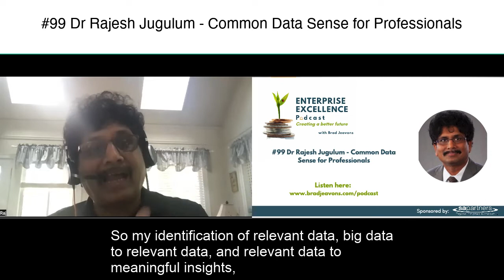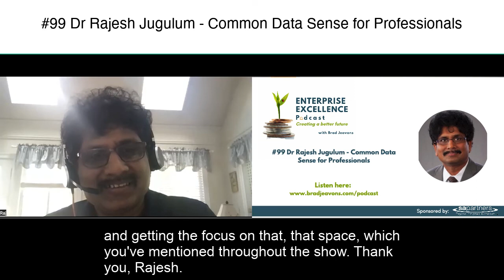#99 Rajesh two minute tip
24:22min
Rajesh, what would be your two-minute enterprise excellence tip to anyone listening to this show in relation to your area of expertise?

Yeah, a two-minute tip would be like, again, everybody should think about like if they have data, right? Why I am using data? Rather than just I have some data. Put it in some package and get some results. That's not the there should not be the intent. Understanding the problem that you want to solve. That's important. And the second thing is, people think that now we are in the big data era, and they think all data is necessary. So that is not, that is not true, right? So we need to make sure what is the relevant data? So my identification of relevant data, big data to relevant data, and relevant data to meaningful insights, and using those insights in the decision-making activities so that we can make judicious decisions with more confidence. So, problem definition, understanding relevant data. We don't need big data for data analysis and getting meaningful insights on deploying in decision-making activities.

Yeah, that sounds like common data sense to me, Rajesh. Especially the bit you mentioned about understanding what is the right data and getting the focus on that, that space, which you've mentioned throughout the show. Thank you, Rajesh.